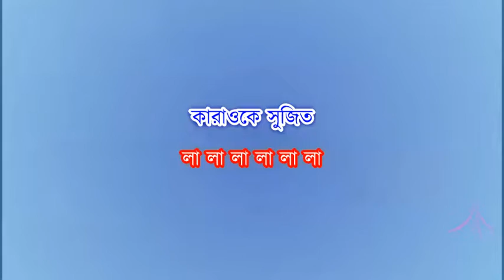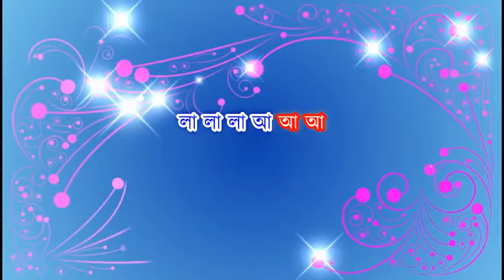Tolo Chhinna Beena Karaoke | Asha Bholse | Ekanta Apan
Song: Tolo Chhinnabeena
Song: তোলো ছিন্নবীণা
Artiste : Asha Bhosle
Music Director : R.D.Burman
Lyricist :  Swapan Chakraborty
Film : Ekanta Apan